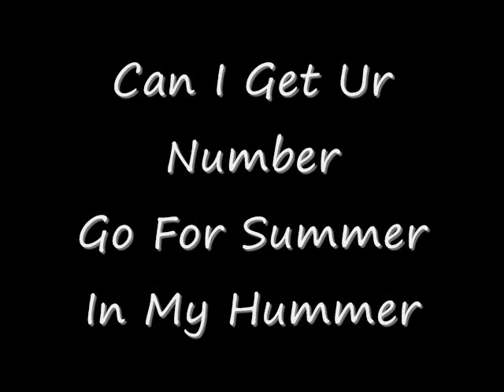Kentro World-Marry Juanna. With All Due Respect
NEW HIT TRACK FROM KENTRO WORLD